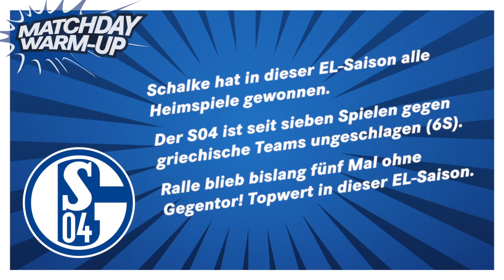MATCHDAY WARM-UP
Markus Weinzierl spricht im MATCHDAY WARM-UP über die bevorstehende Europa-League-Partie gegen PAOK Saloniki. Der Coach will mit einem Team schnell für klare Verhältnisse sorgen.